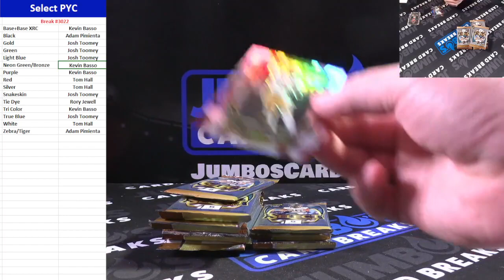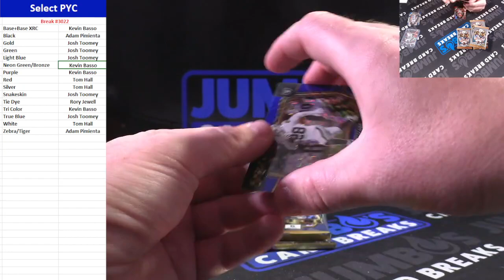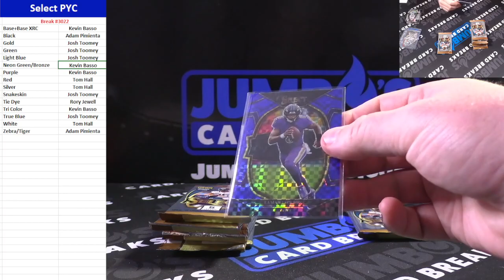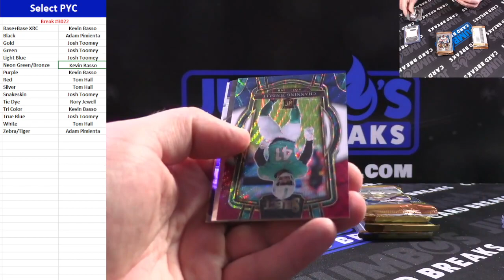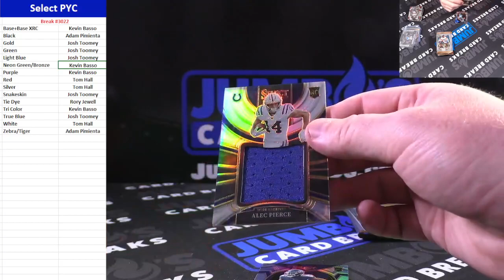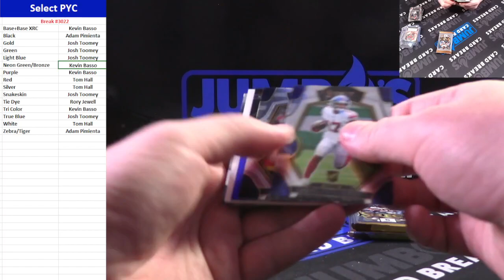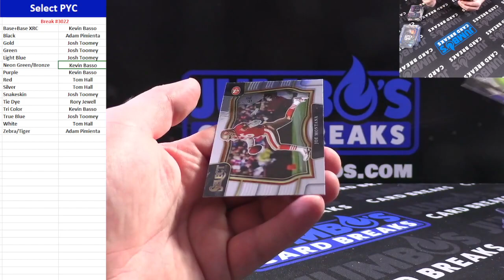BREAK #3022 Select PYC 22